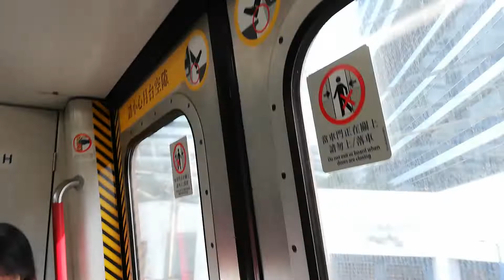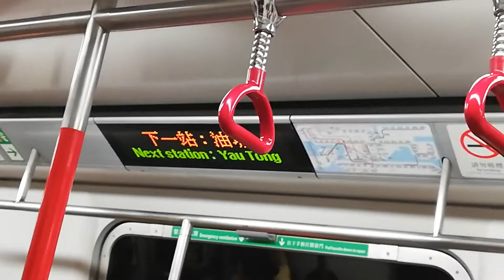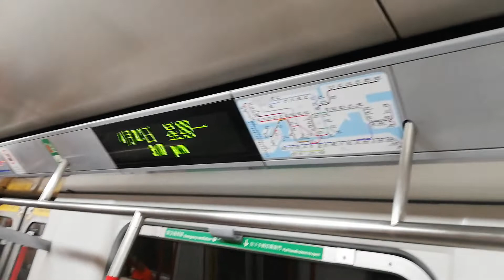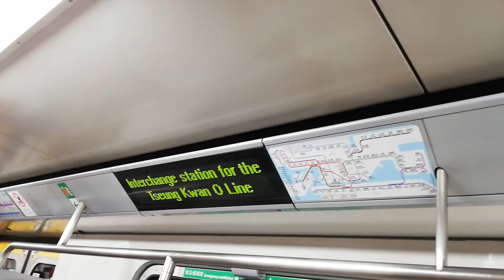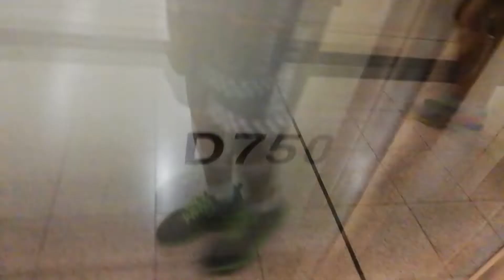【舊地重遊@KTL】MTR KTL M-Train A282/A257 (D750) KOB入站前 → TIK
KOB入站前 → TIK
曾幾何時，呢堆曾經為咗配合TKL通車因而組成嘅15抽2C/3代M行KTL/TKL好普通嘅事，不過隨著佢地過晒去TWL裝新訊號系統之後再返嚟KTL/TKL就好特啦